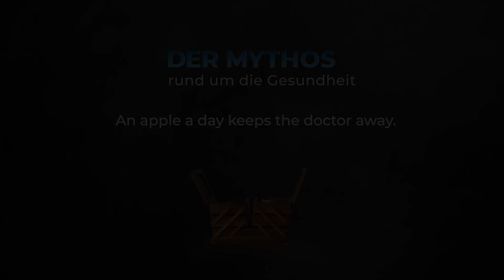An apple a day keeps the doctor away | Dr. med. Ruediger Dahlke | Mythos | QS24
Es gibt unzählige Gesundheitsmythen doch welche sind überhaupt wahr und welche sind völlig falsch?
In diesem Kurzvideo deckt ein Experte seines Faches auf, was hinter dem Mythos steckt.

▬ Mythos  ▬▬▬▬▬▬▬▬▬▬▬▬▬▬▬▬
- An apple a day keeps the doctor away (Ein Apfel am Tag hält den Doktor weg)

▬ Experte  ▬▬▬▬▬▬▬▬▬▬▬▬▬▬▬▬
Dr. med. Ruediger Dahlke
Sendungsnummer: Myt_200929-S4_dahlke